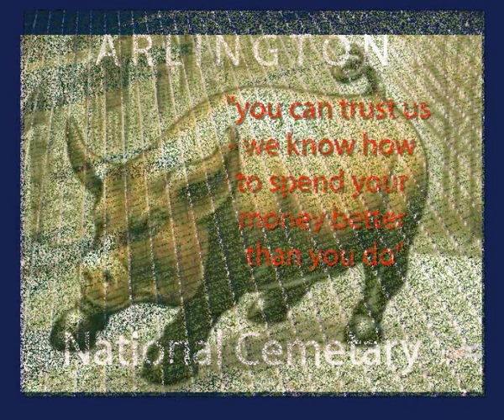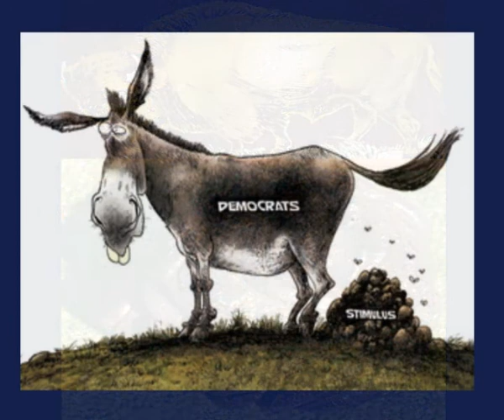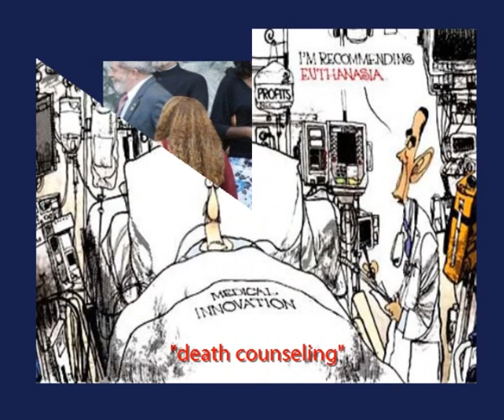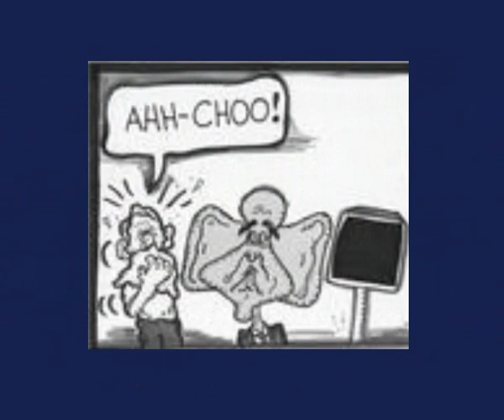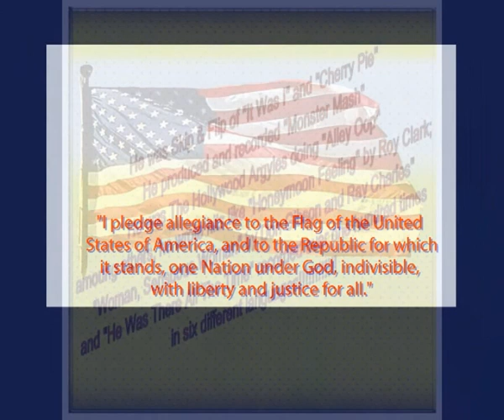HealthScare Nightmare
The shocking truth about the planned goverment takeover of your medical care and decisions.  Tea Party theme and a clear indication of what the liberal anti-American congress is trying to do that is completely unconstitutional.  Pink slip time for all of them!!!